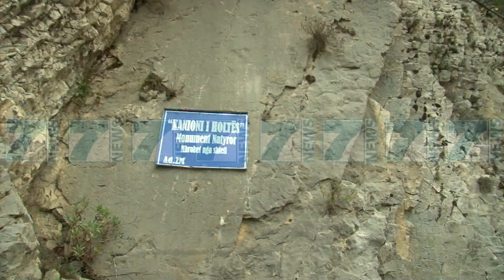MINISTRAT BALLUKU E KLOSI NE KANIONIN E HOLTES NE GRAMSH - News, Lajme - Kanali 7